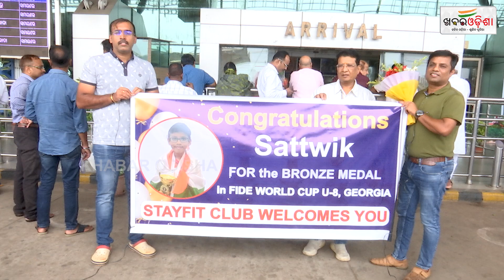ବିଶ୍ୱକପରେ ବ୍ରୋଞ୍ଜ ଜିତିଲେ ଓଡ଼ିଆ ପୁଅ | Bronze Medal Winner | Khabar Odisha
ବିଶ୍ୱକପରେ ବ୍ରୋଞ୍ଜ ଜିତିଲେ ଓଡ଼ିଆ ପୁଅ | Bronze Medal Winner